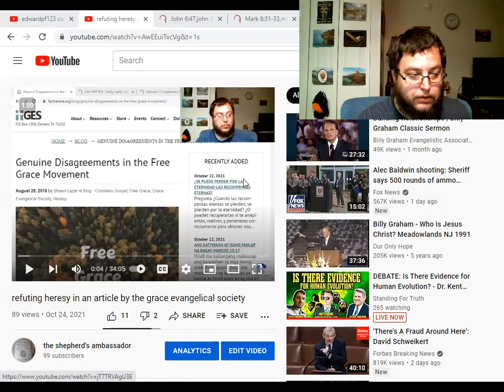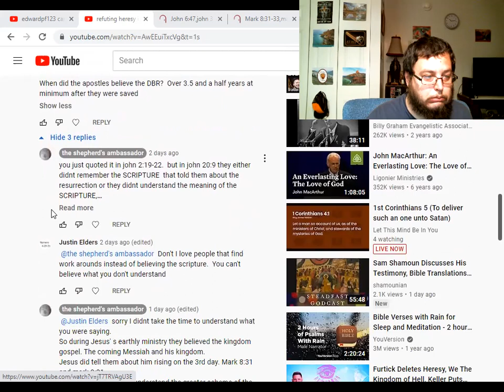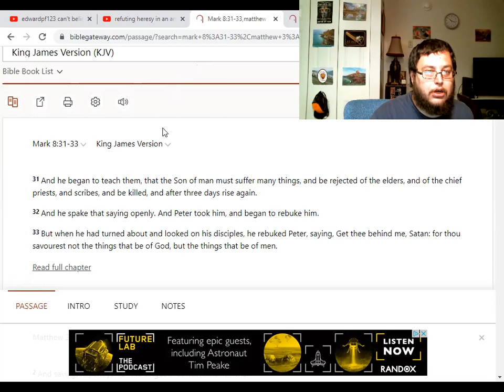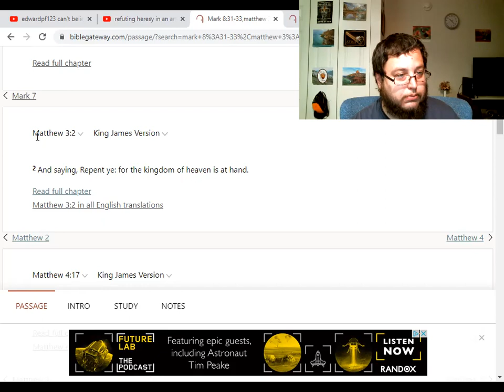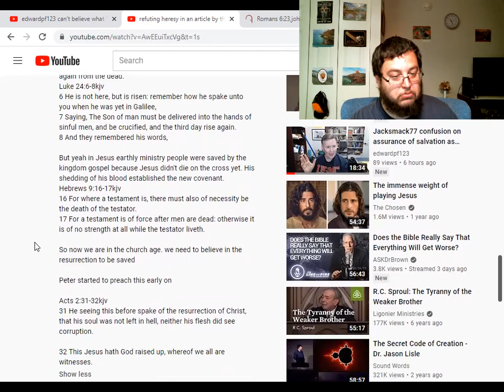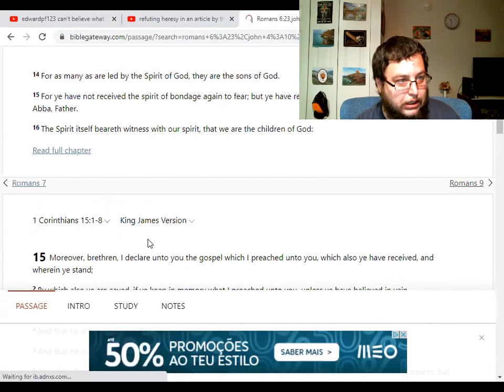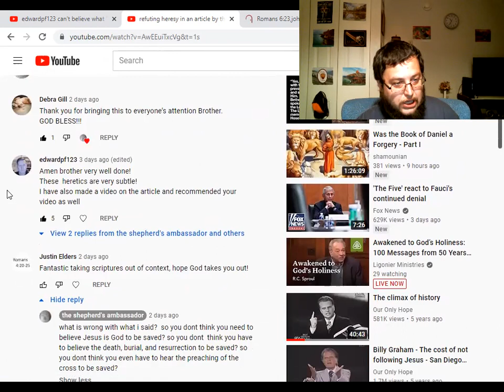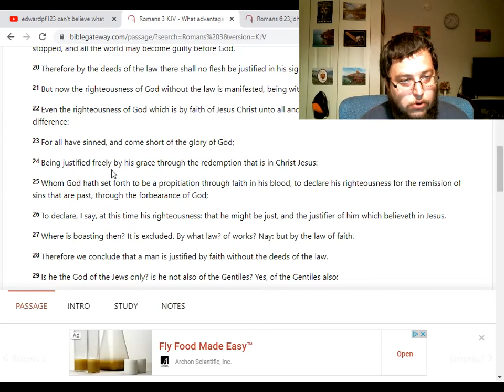the fruits of jacksmack77 and GES